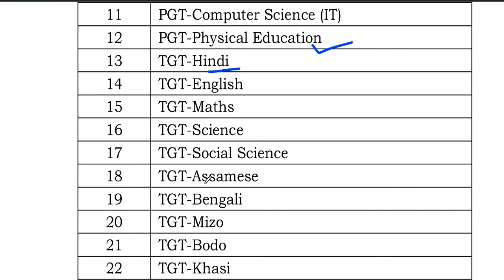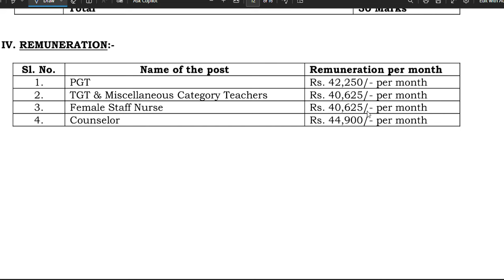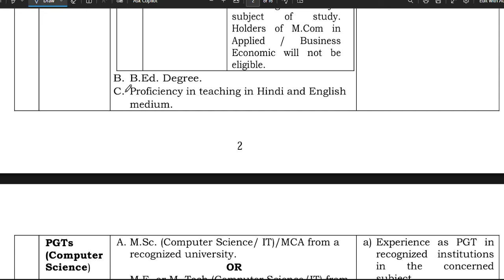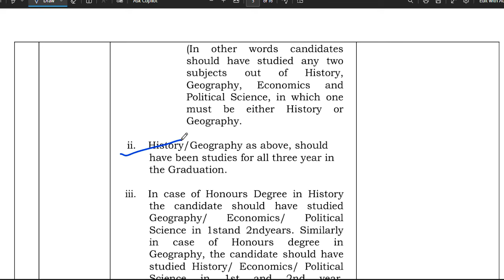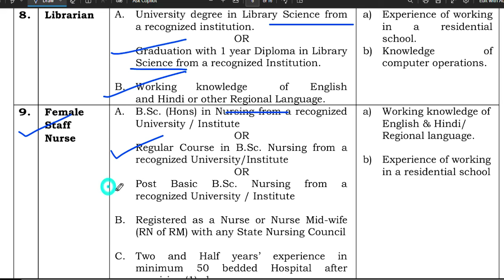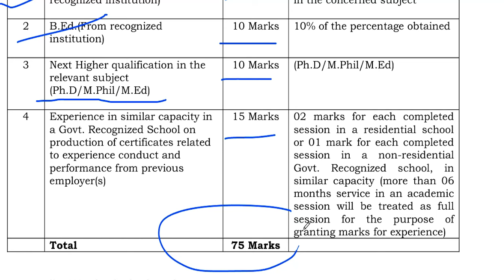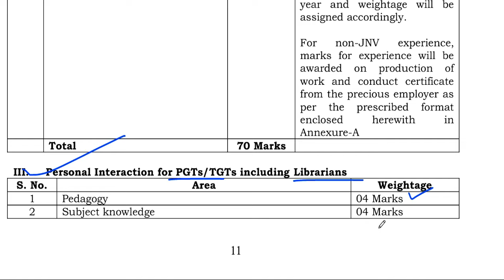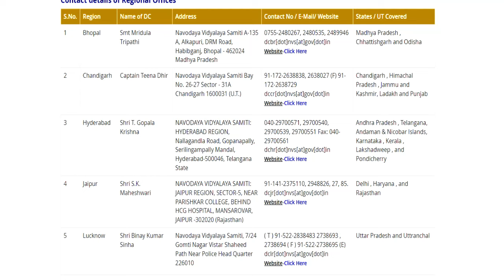नवोदय विद्यालय शिक्षक भर्ती | 14 May नया विज्ञापन जारी | सैलरी-44000 | आवेदन शुरू | ALL STATE APPLY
नवोदय विद्यालय नई शिक्षक भर्ती 2024 विज्ञापन जारी | NVS NEW TEACHERS VACANCY 2024 | APPLY ONLINE नवोदय विद्यालय शिक्षक भर्ती | 14 May नया विज्ञापन जारी | सैलरी-44000 | आवेदन शुरू | ALL STATE APPLY